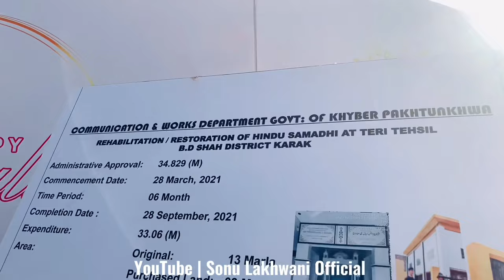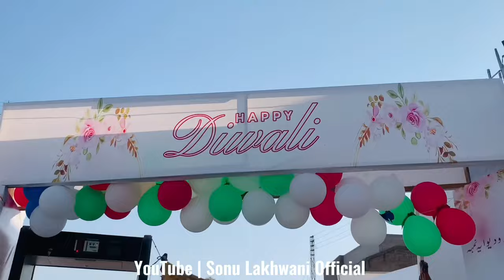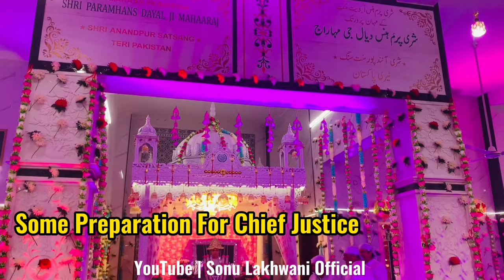Shri Paramhans Advait Mandir Teri KPK Pakistan | Hindus Diwali Celebration in Pakistan🇵🇰 | Sonu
Vlog 66
Shri Paramhans Advait
Mandir Teri
Diwali Celebration
Sonu Lakhwani

ThankYou❤️